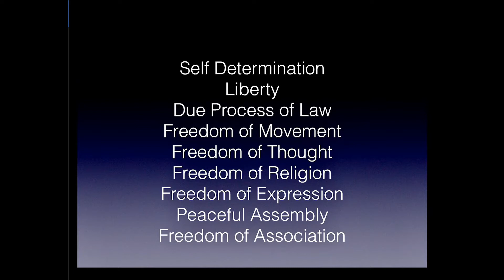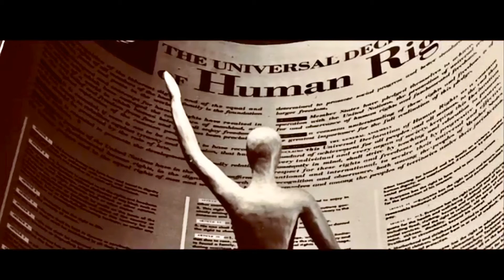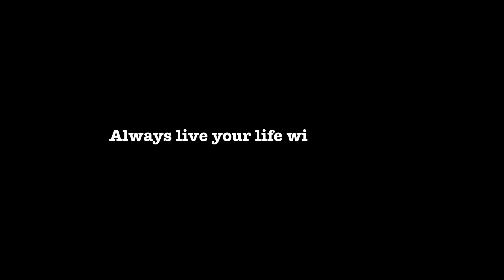Human Rights Day 2018 S2E10 UDHR1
On 10 December 1948, the IN General Assembly ratified the Universal Declaration-of Human Rights (UDHR). This video commemorates the day with an annual review with thumbnails of uploads of the past year.

MUSIC
Fashion Modern Hip Hop by.NeoCortex @ AudioJungke
Pina Colada by Silent Prayer